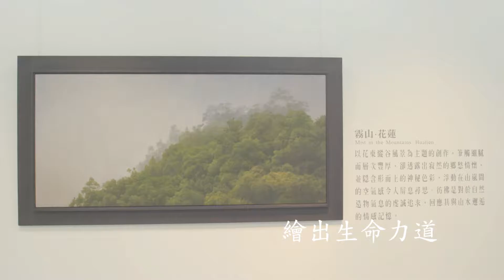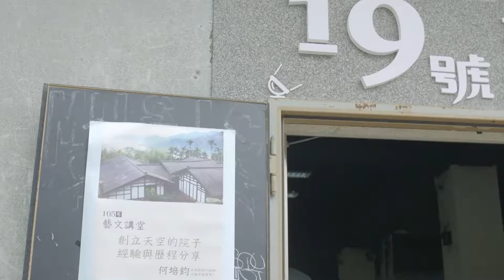花蓮縣文化局 - 2016文化大事紀 3分鐘